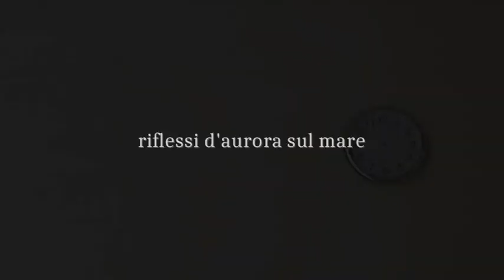riflessi d'aurora sul mare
scritta il 13 settembre 1997 e recentemente riarrangiata.
video: aurora boreale (pixabay) e due miei.
immagine copertina: aurora (JuzaPhoto).

written 13 september 1997 and recently rearranged.
video: aurora borealis (pixabay) and 2 made by myself.
cover image: aurora (JuzaPhoto).